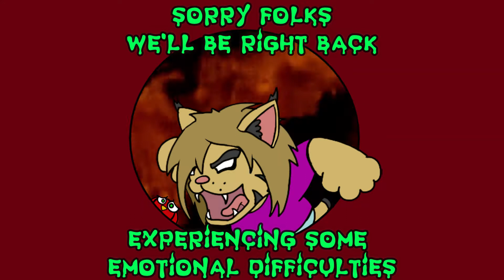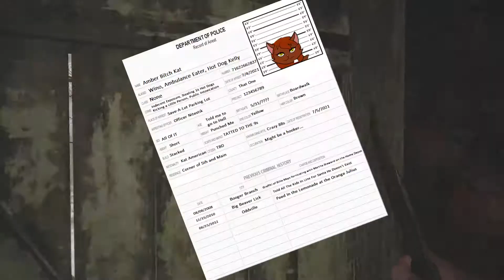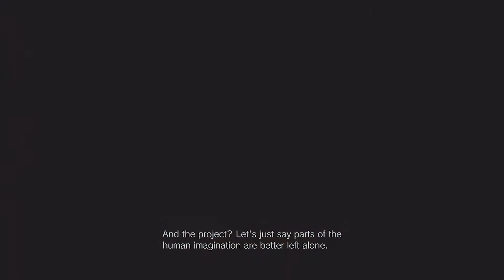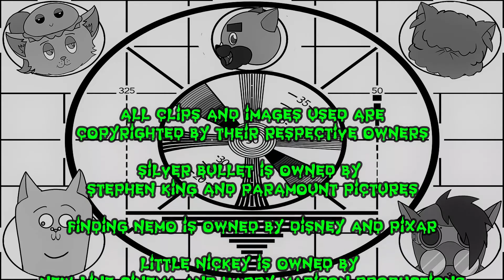Windmills and Belly Buttons l Resident Evil Village l Episode 14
Hmmm... Go ahead and guess what this episode's about.  Go on, bet you can't!  Oh yea, Happy Labor Day to all those who went through labor!

New Episodes will drop every week; come on back and join us as we wet ourselves!